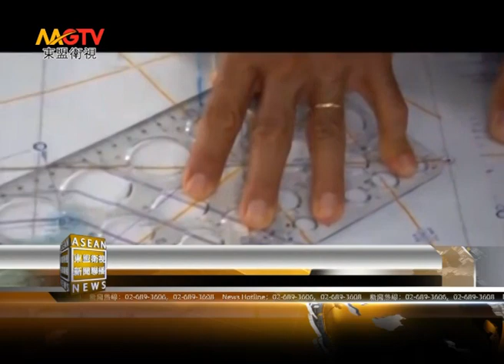MGTV：馬航客機失蹤事件 印度暫停馬航客機搜索活動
按照馬來西亞政府的建議，3月16日，印度搜救力量已停止搜索馬航MH370失蹤客機 。
印度東部海軍司令部發言人16日表示，該國職能機關已在安達曼群島、尼科巴群島和孟加拉灣西部等海域展開搜救工作。但是目前由於馬來西亞需要重新部署搜索資源，因此上述地區的一切搜索行動暫時停止，必要時將重新啟動。印度海軍已派遣6艘軍艦和P-8I反潛巡邏機、C-130J戰術運輸機、多尼爾飛機及直升機等在孟加拉灣和安達曼海等約5萬平方公里範圍開展搜索行動。
東盟衛視（MGTV）記者 莊麗明 報導